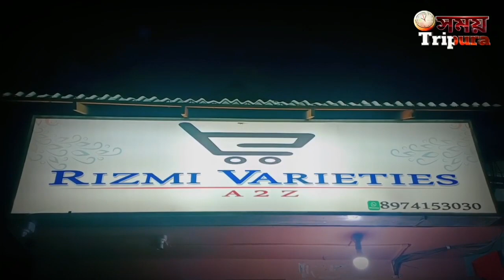স্মাইল ফাউন্ডেশনের উদ্যোগে দূর্গাপূজা উপলক্ষ্যে বস্ত্র বিতরণ